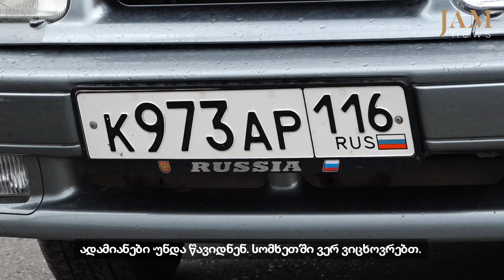«ჩაკეტილები»: სომეხი შრომითი მიგრანტები რუსეთში ვერ მიდიან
2020 წელს, კორონავირუსის გავრცელებისა და საზღვრების ჩაკეტვის გამო, ათობით ათასმა ადამიანმა ვერ მოახერხა სეზონურ სამუშაოებზე წასვლა. როგორ აისახება ეს ქვეყნის ეკონომიკაზე და როგორც ცდილობს ხელისუფლება მათი სამუშაოთი უზრუნველყოფას